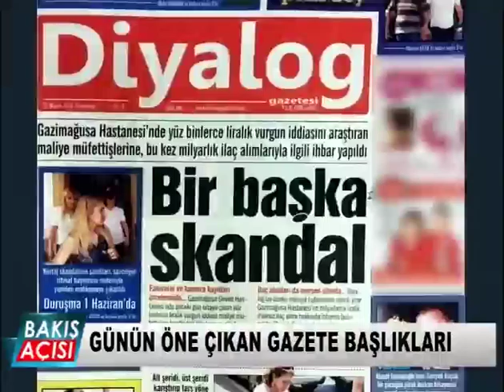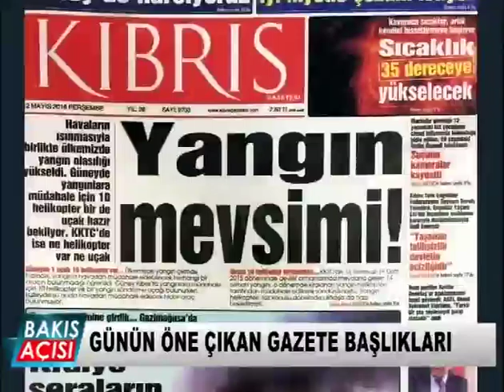12 MAYIS BAKIŞ AÇISI BL 1